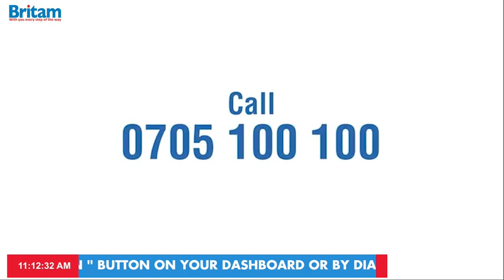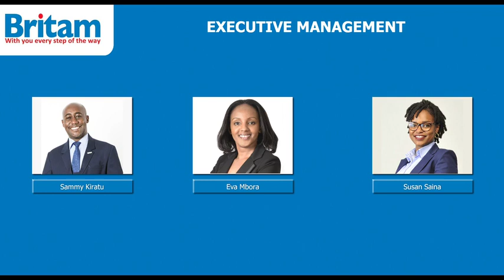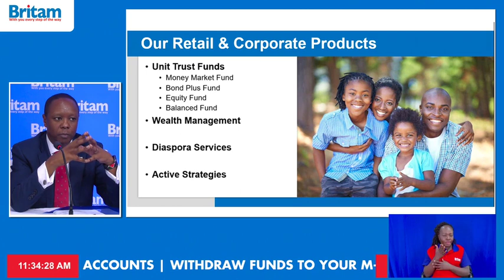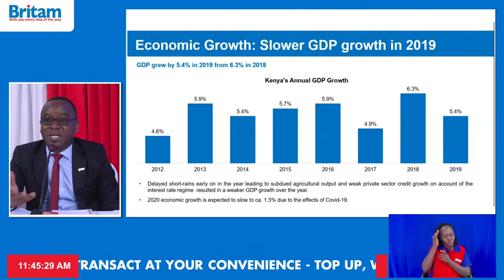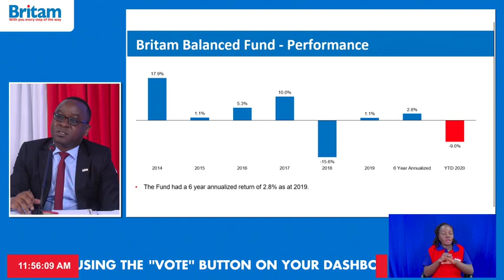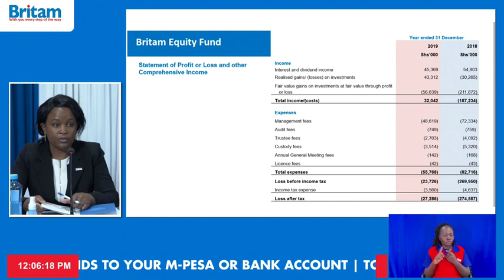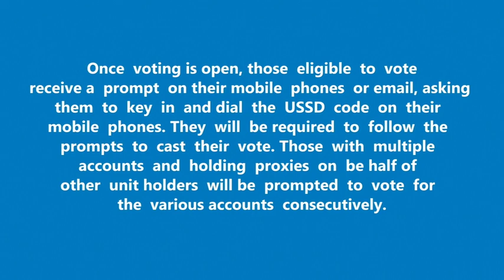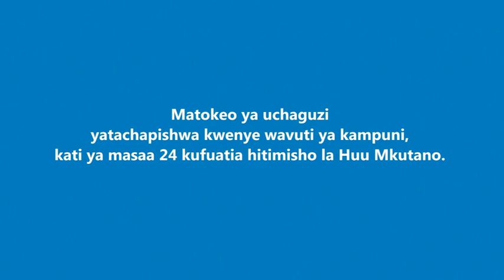Britam Unit Trust Funds Virtual AGM - August 2020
Britam Unit Trust Funds 14th Annual General Meeting held on 27th August 2020